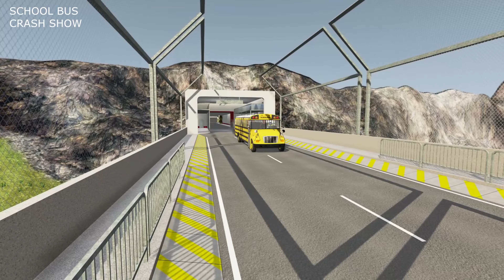Bus vs Ring of Fire - Mega Ski Jumping - BeamNG.Drive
Hello! In this video you will see the new school bus challenge! Today, Bus vs Ring of Fire - Mega ski jumping - BeamNG.Drive

If you liked the video - do not forget to rate it and write your opinion in the comments, I read every comment.

The situation is fully modeled in my favorite game - BeamNG.Drive
BeamNG.drive is a vehicle simulation video game developed and published by Bremen-based video game developer BeamNG GmbH. The game features soft-body physics, which simulates realistic handling and damage to vehicles.